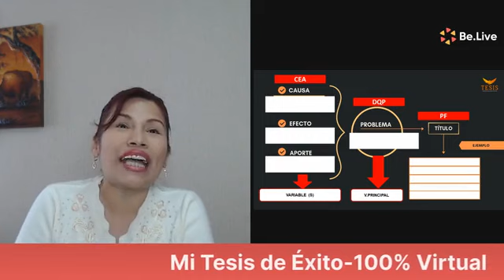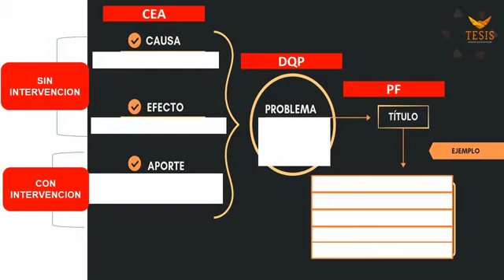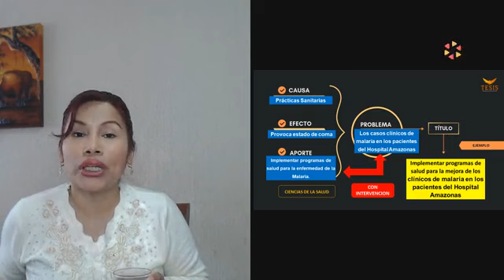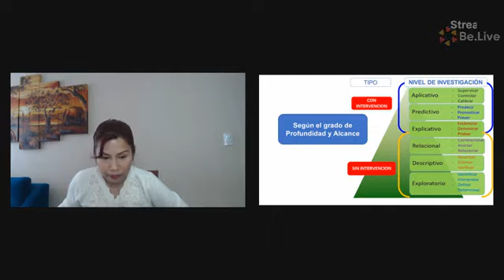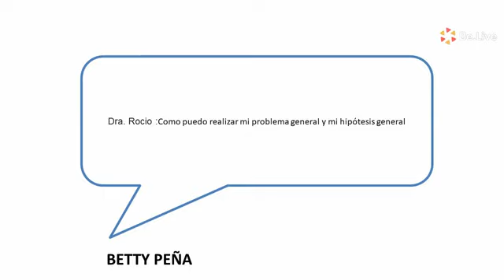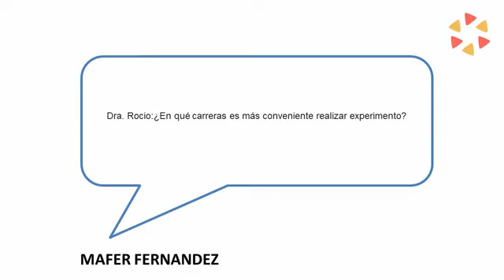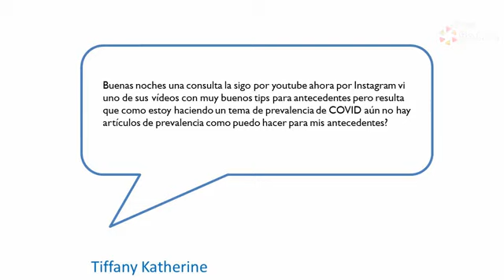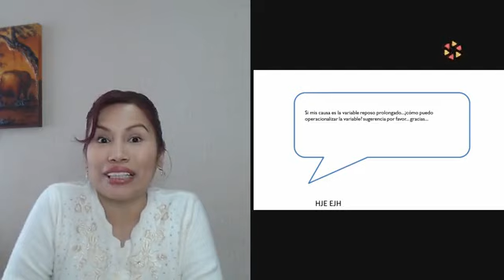✅🔥🎯Cómo solucionar el mayor PROBLEMA con tu TESIS?| 🌟Mi TESIS de ÉXITO🌟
👉Si aún no has adquirido el curso completo : ⭐Mi TESIS de Éxito⭐ de la Dra.Rocio Lima, sigue los siguientes pasos :

✍ Cómo hacer una TESIS paso a paso.
Sigue la indicaciones de nuestra Coach experta en Tesis, la Dra. Rocio Lima en este poderoso EN VIVO : "Cómo solucionar el mayor PROBLEMA con tu TESIS?"

✅ ¿ Deseas mas contenido sobre la Tesis o Proyecto de Tesis?